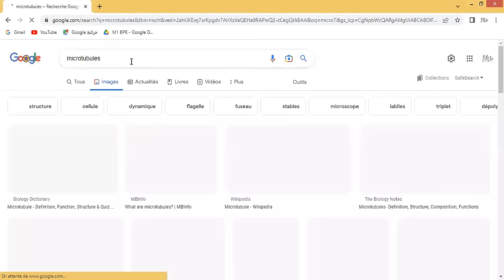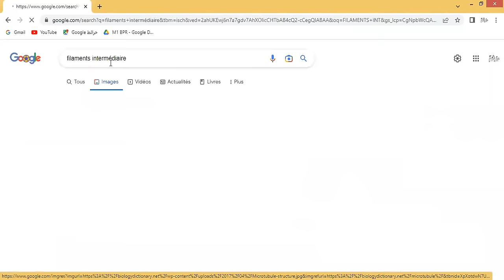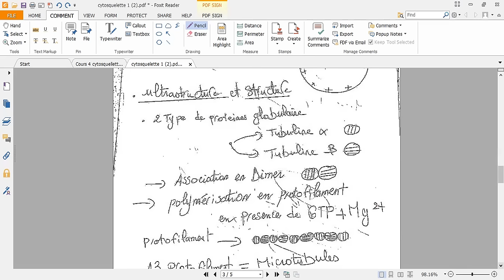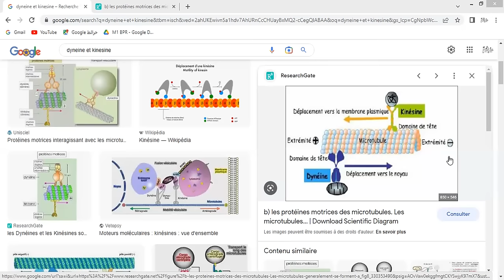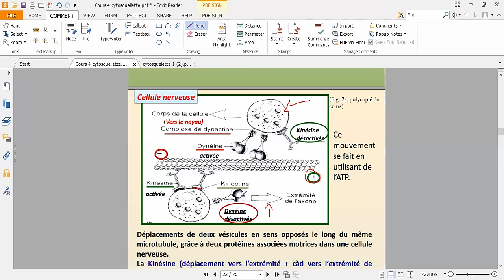Biologie cellulaire ; le cytosquelette